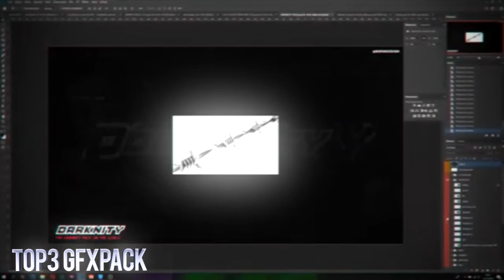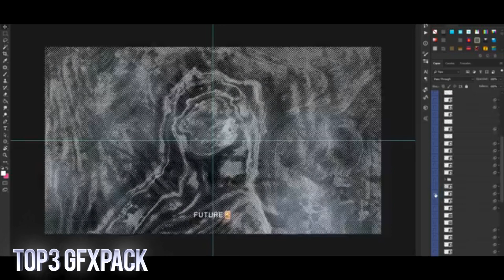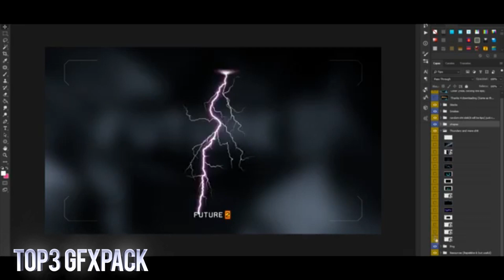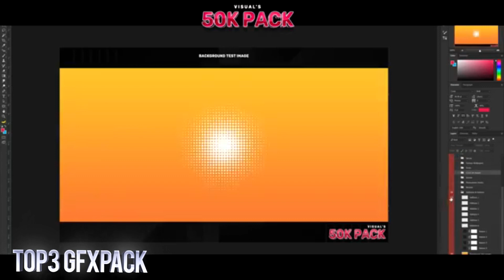TOP BEST 3 BEST GFX PACK for Designers | 2019 | Photoshop Brndsgn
🔒 Subs 2855
🎥 Recording app: OBS
📺 Film editing: SonyVegas15
💽 Graphic designs: Photoshop CC 2019